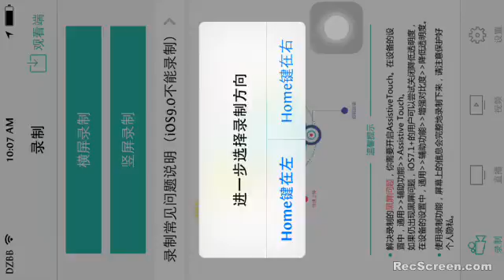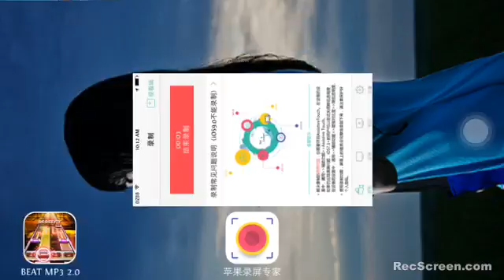Main Theme (Thunder Blade AC) BEAT MP3 2.0 (iOS)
Info: iOS 8.4 via RecScreen.com